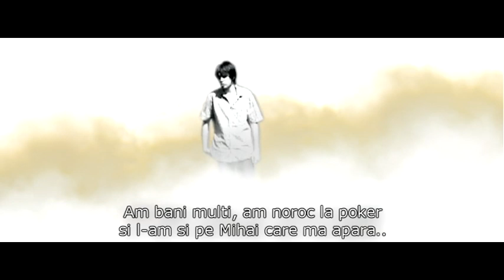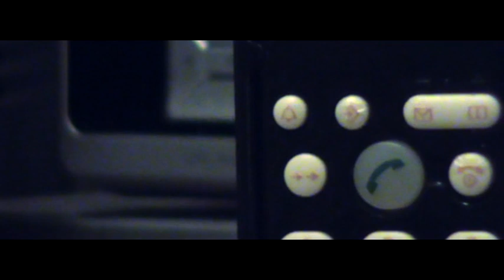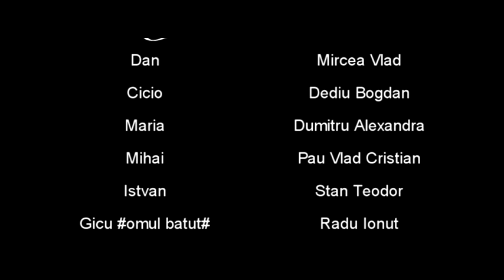Kiss Me - 2011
Directed by Stan Teodor
Created and Special Effects by Pau Vlad Cristian

Cast:
Dediu Bogdan as "Cicio"
Dumitru Alexandra as "Maria"
Mircea Vlad as "Dan"
Stan Teodor as "Istvan"
Pau Vlad as "Mihai"

No one was hurt during filming this movie
Thanks "Pasha by Noah" cafe.
The movie was filmed in Bucharest , April 2011